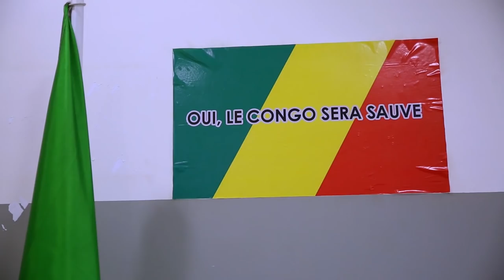Bienvenue au Palais de Gloire...